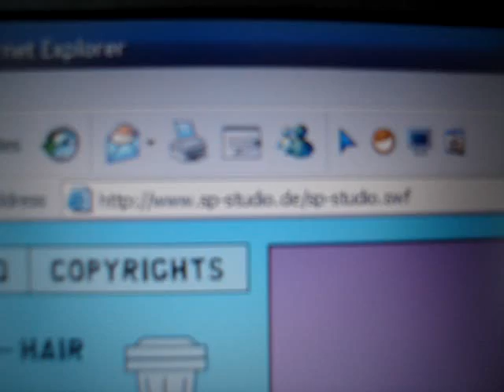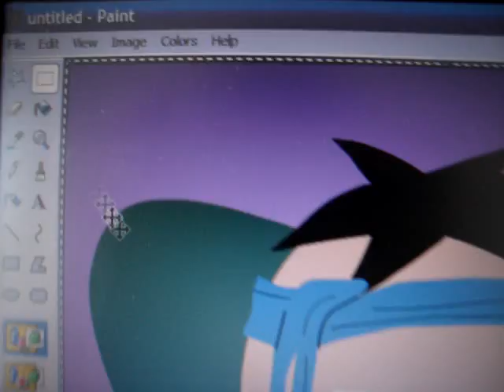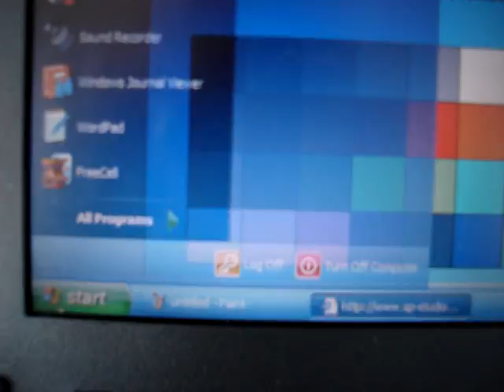How to save your south park character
how to save your south park character on the south park creator (works on vol. 1 and vol. 2)